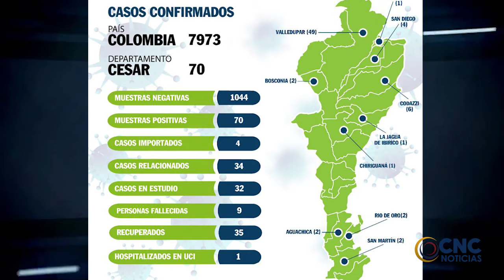70 CASOS REPORTADOS CON COVID-19 EN EL CESAR